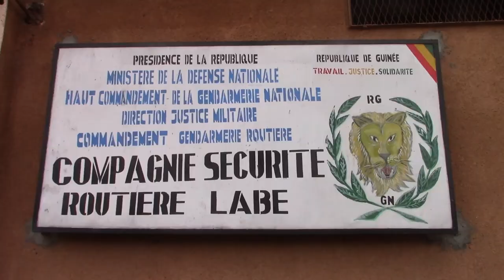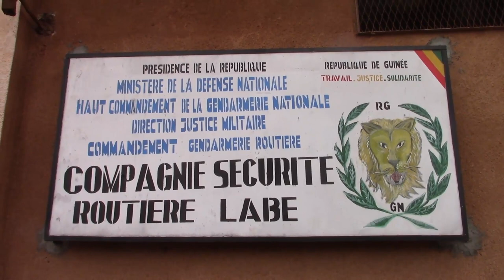Sécurité routière en rase campagne : un lourd bilan répertorié par la gendarmerie de Labé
Sécurité routière en rase campagne : un lourd bilan répertorié ces derniers temps par la gendarmerie de Labé